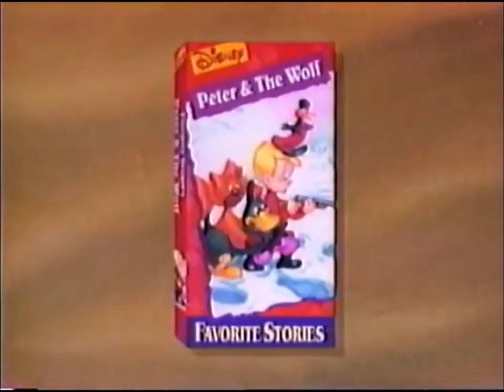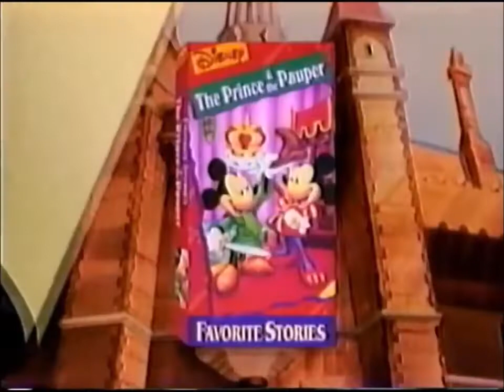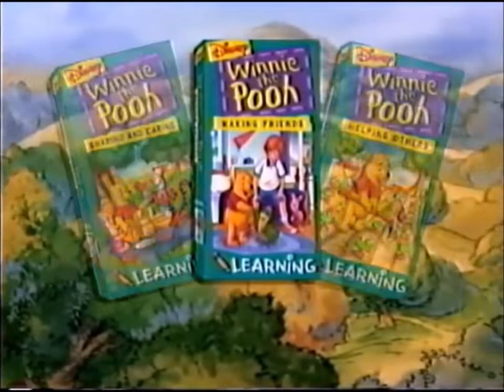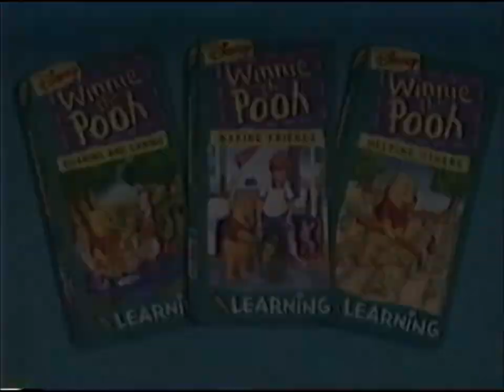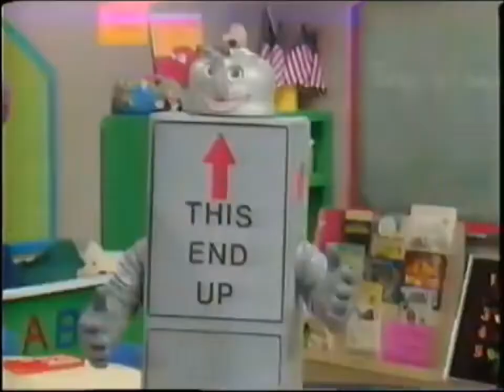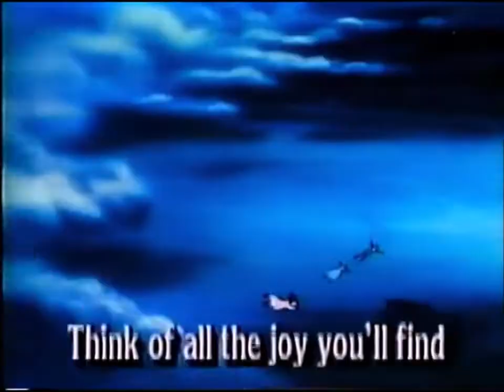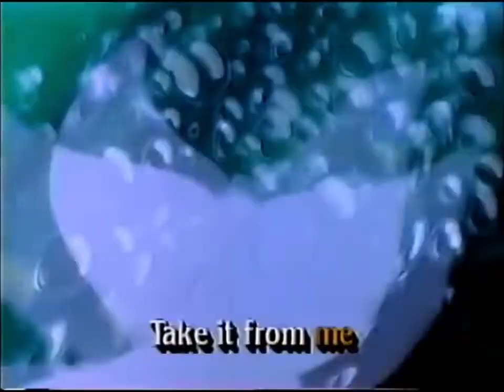Opening & Closing to Barney The Treasure of Rainbow Beard 1994 VHS Extremely Rare